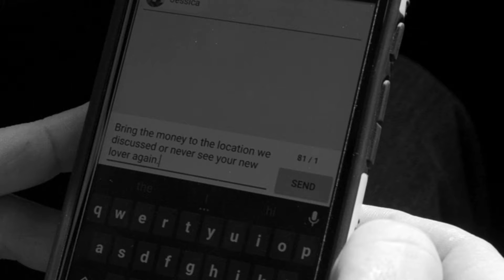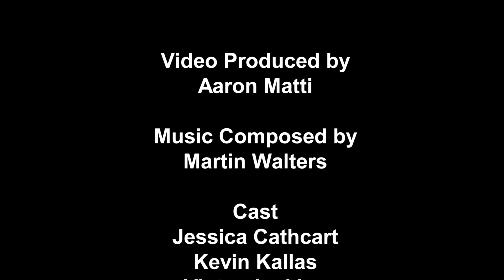Shattered Bridge (2016) | Short Film